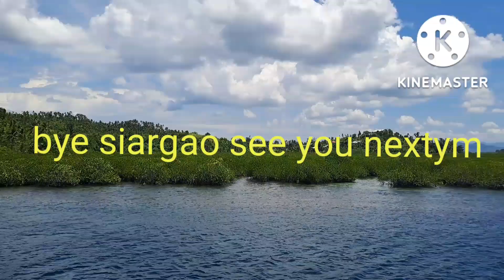Siargao Island Philippines...a trip to siargao 2022